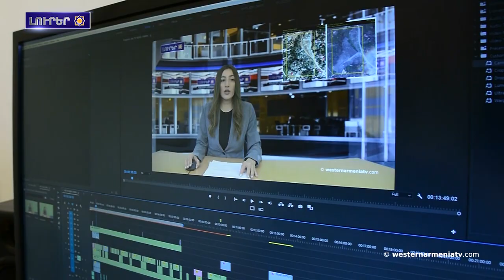Երասխի դէպքերի հստակ ուղերձները.Լուրեր 24․07․2021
1.Արեւմտեան Հայաստանի Մուշի շրջանին մեկնարկեր է ցորենի բերքահաւաքը
2.ՀՀ ՀՕՊ ստորաբաժանումները կասեցրած են ատրպէյջանական ԱԹՍ-ով ՀՀ օդային տարածք մուտք գործելու փորձը
3.Երասխի դէպքերի հստակ ուղերձները․Հայաստանի Հանրապետութիւն օրաթերթ
4.Իրանը Հարաւային Կովկասի մէջ խաղաղութեան կոչ կատարածէ
5.Օգոստոսի 1-ին Ջաւախքի Գանձա գիւղին մէջ տեղի կունենայ Վահան Տէրեանի տուն-թանգարանի ցուցասրահի բացումը
6.Արեւմտեան Հայաստանի Հեռուստաընկերութիւնը կը ներկայացնէ Յովհաննէս Թումանեանի թանգարանը
7.Աջակցինք Արեւմտեան Հայաստանի Պետական հեռուստաընկերութեան

BANQUE DU BÉNÉFICIAIRE : 18206
SWIFT : AGRIFRPP882
IBAN : FR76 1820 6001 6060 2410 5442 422
BÉNÉFICIAIRE : Assemblée des Arméniens (AAAO)
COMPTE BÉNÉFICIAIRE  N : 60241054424